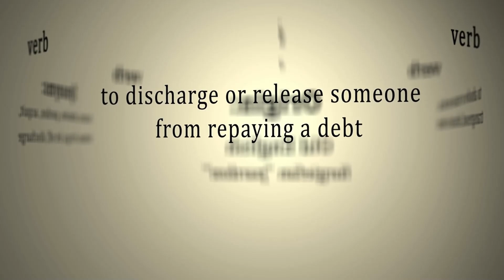The Only Way to Forgive Yourself and Others | Prayer to Forgive Yourself and Others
The only way to completely forgive yourself and others is through the power of Christ. This powerful prayer incorporates scriptures on forgiveness to encourage, strengthen, and empower you to forgive yourself for every wrong you have done and everything for which you feel ashamed, and to forgive others.  When you accept God's forgiveness, accept what He says about you, and trust Him completely, you can let go of the things you are holding over yourself and walk in freedom. Forgive yourself and others by the power of God as you pray this prayer with me. Play this video daily and speak these scriptures daily to allow the Word of God to settle in your spirit and change your heart and mind. Forgiveness is the second best gift you can give to yourself; Salvation is the first! God Bless you!

Scriptures:
1 John 1: 9
John 8:32
John 8:34-36
Hebrews 12:1-2
Philippians 3:13-14
Romans 8:1
1 John 3:20-22
Mark 11:25
Ephesians 4:32
Matthew 6:14-15
Colossians 3:13
Matthew 18:21-22
 Proverbs 19:11
Luke 17:3-4
Matthew 6:14-15
Psalm 86:5
Psalm 130:4
Micah 7:18-19
Hebrews 8:12
Psalm 103:10-12
Romans 12:19-21
Philippians 3:13-14)
2 Peter 1:2

00:00 Introduction
00:35 The Gift of Forgiveness
00:49 Prayer Begins
01:07 Prayer to Ask for Forgiveness of Sins
01:58 Prayer to Forgive Yourself
06:26 Prayer to Forgive Others
14:51 Conclusion and Blessing